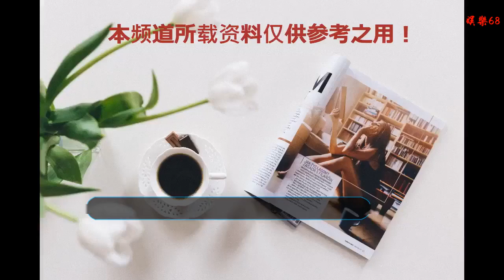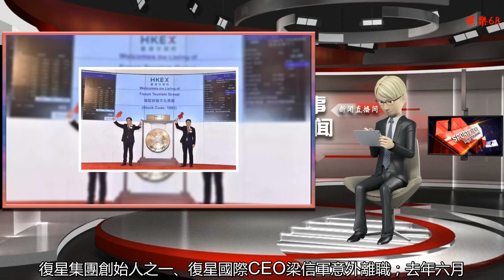復星旅文上市：郭廣昌虧了還是賺了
谢谢！
三年多前，正是郭廣昌海外并購的高峰期。2015年，復星集團和意大利富豪安德魯波諾米多番纏斗，最終溢價44%艱難地將度假村品牌Clubmed納入囊中，耗資9.58億歐元（約76億人民幣）。復星此后又花了20多億入股加拿大的太陽馬戲團，花9000多萬英鎊參股英國的Thomas Cook，拼湊出復星文旅產業的大致版圖。三年后，這些總耗資超過百億的資產和股權統統被裝進了復星旅游文化（1992.HK）在香港上市。加上投資100億在三亞建造的亞特蘭蒂斯奢華酒店項目，以及其他一些旅游配套服務公司，郭廣昌在復星旅文身上總共砸了超過200億投資。復星旅文前日正式響鑼上市，發行價15.6港元，收盤跌3.97%至14.98港元，收盤市值183億港元（約合160億人民幣）。花了三年，從200多億到160億，即使算上IPO融資的32億港元，復星這個買賣也有點虧。復星國際持有復星旅文81.76%股權，也就是說160億還得打個八折。外界對復星旅文首日破發已有預感。招股配售結束時，香港的散戶只認購了發售數的三成，即使最近兩三個月的IPO都在寒冬里瑟瑟發抖，這個認購結果也算是非常慘淡了。復星旅文的主要資產包括ClubMed度假村、三亞亞特蘭蒂斯等。鑒于三亞亞特蘭蒂斯今年上半年剛剛開始營業，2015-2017年ClubMed度假村幾乎是其全部的收入來源。招股書顯示，ClubMed每年營收已超過百億，但從2015年起的三年半累計虧損近20億，其中高杠桿收購帶來的資金成本負擔是重要原因。復星旅文將自己的業務分為三類：度假村、旅游目的地、度假場景服務。復星旅文除了運營好ClubMed度假村、三亞亞特蘭蒂斯外，還將繼續擴張，短期核心是建設江蘇太倉、云南麗江兩個大型旅游目的地項目。與純重資產的文旅公司不同，復星旅文屬于輕重結合：ClubMed是輕品牌運營，三亞亞特蘭蒂斯和太倉、麗江項目是重資產項目。但重資產文旅項目的持續開發意味著資金壓力巨大。這也是復星旅文上市的目的：要解決持續擴張的資金問題，上市融資的32億港元其中多數將用于太倉、麗江兩個項目。但上市的融資還不夠，復星旅文2018年下半年還向匯豐等融資20億港元和4000萬英鎊。值得注意的是，復星旅文還采用了目前較為普遍的“文旅+地產”模式，三亞亞特蘭蒂斯項目就配套了棠岸地產，包括197套別墅和807套度假公寓，到2018年中已銷售物業超過九成，金額近70億。目前很多地產公司借文旅項目拿地、實際目的卻是蓋房賣房，地產色彩更重。相比之下，復星旅文既有酒店、文旅概念，又有地產概念，較為平衡。
    復星系資本布局復星集團旗下擁有多家上市公司。除母公司復星國際（0656.hk）和復星旅游文化外，復星還控股五家A股上市公司復星醫藥、豫園商城、上海鋼聯、海南礦業、南鋼股份。近兩年，復星系將旗下業務梳理劃分為健康、快樂、富足三大板塊。復星醫藥是健康板塊的核心上市公司，豫園商城和復星旅游文化則屬于快樂板塊。復星系持有的保險公司等金融資產則屬于富足板塊。復星系一貫擅長資本運作，尤其是擅長通過并購整合將資產注入上市公司，再通過二級市場實現資本增值和回報，上海鋼聯、海南礦業等均屬于上市后業績表現不佳、復星系卻贏得豐厚回報的案例。復星集團去年深受傳聞困擾。去年三月，復星集團創始人之一、復星國際CEO梁信軍意外離職；去年六月，復星系上市公司曾意外集體大跌。去年11月，復星集團創始人郭廣昌辭去復星系國內主要實體上海復星高科技（集團）董事長的職位，也引發外界猜測。風波稍平之后，復星也加快了資本運作的節奏。2017年底，以復地等資產為核心的復星地產業務被裝入復星系控制的豫園股份，2018年7月，復星國際又宣布分拆復星旅文單獨上市。復星系在成立早期即涉足地產業務，成立了復地集團。復地集團一度躋身一線房企之列，并于2004年在香港上市，但此后發展不順，2011年退市。退市之后的復地集團表現更為平平，幾百億銷售額僅徘徊在房企中游。因此，復星地產業務裝入豫園股份也被視為回A之舉。復星國際的2018年中報顯示，其資產達到5600億，半年營收446億、凈利潤68億。2017年復星國際營收近900億，凈利潤131億。和萬達集團、海航集團等去年同樣受到困擾的巨頭相比，其業績表現相對平穩。